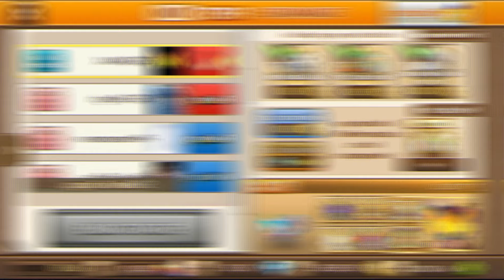DUEL TEAM PALING SERU (LINE LET'S GET RICH)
Halo Semuanya Apa Kabar ? Semoga Selalu Sehat amiiiin.
Selamat datang kembali di channel ku :)

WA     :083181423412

Di video kali ini aku mau berbagi pengalaman Tentang

Mau tau keseruannya tonoton sampai habis ya , salam hangat LGRI